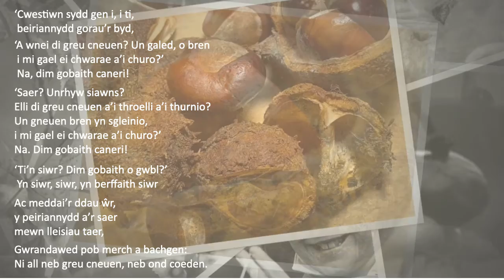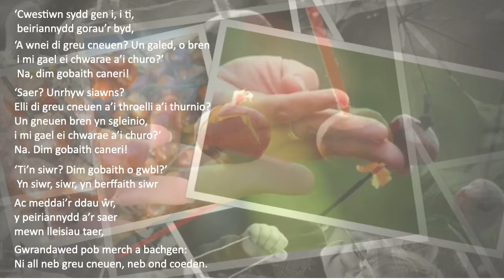Addysg : Llythrennedd Digidol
Tasg : Dehongli'r gerdd 'Castan' o'r gyfrol Geiriau Diflanedig.